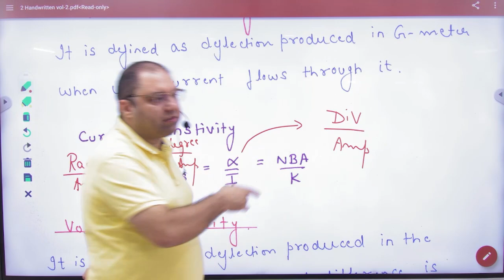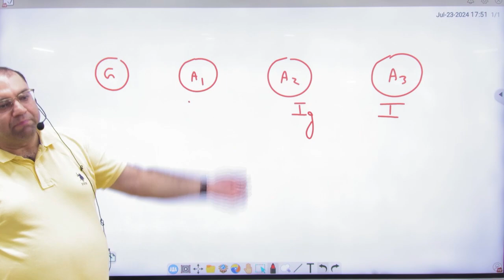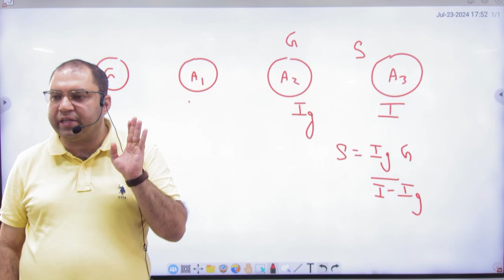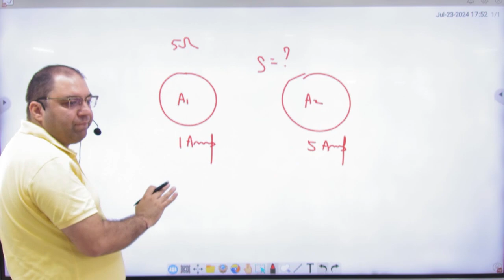1 G meter formulas